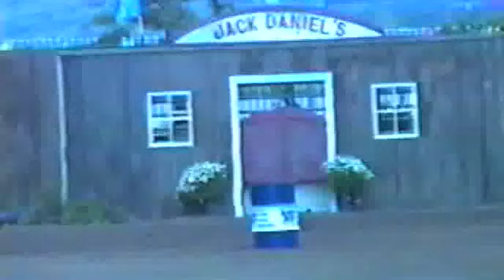Del Mar 1994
Barrel Race from Del Mar - 1994